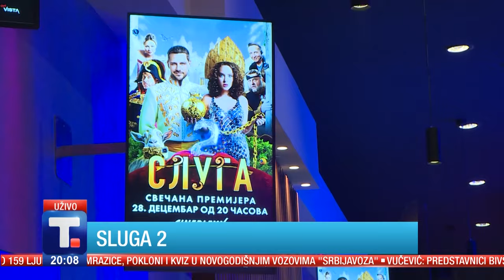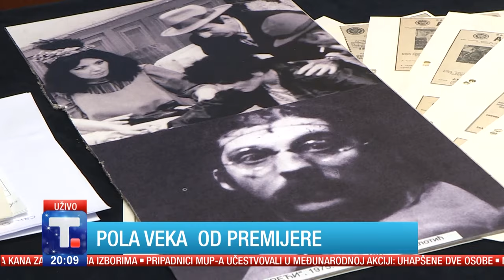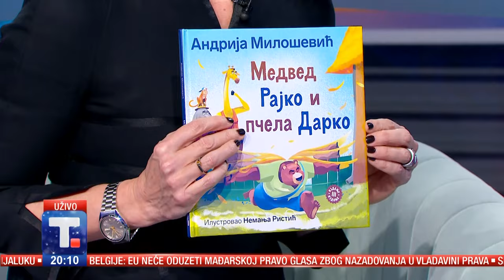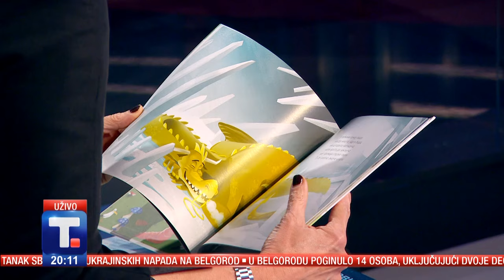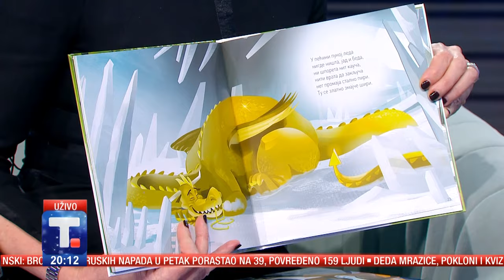Andrija Milošević: Pomogao bih drugima da naprave svoje privatno pozorište • KULTURNO.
Koliko puta ste čuli lako je njemu. On je rođen pod srećnom zvezdom. Oni koji ga bolje poznaju reći će vam da je on bio dovoljno hrabar da svoju sreću nađe. Čitajući njegovu biografiju mogu da kažem: sreća prati hrabre. Sva iskušenja i prepreke savladao je sa lakoćom i osmehom. Uspešan je glumac, dečji pisac i jedan od osnivača pozorišta "Teatar na Brdu". Kako je izgledao njegov put od dečaka iz Nikšića do Beograda i prvog angažmana u pozorištu i na filmu? Da li bi danas da može da bira bilo šta na tom putu promenio? Da li bi više voleo da je izabrao fudbal, kao što je želeo, ili bi opet izabrao glumu? O svemu tome tome u emisiji KULTURNO. govori glumac Andrija Milošević

👉 KULTURNO.